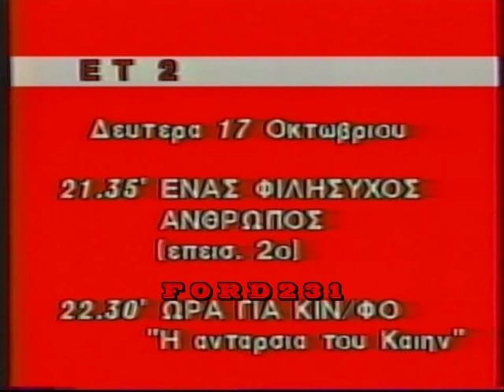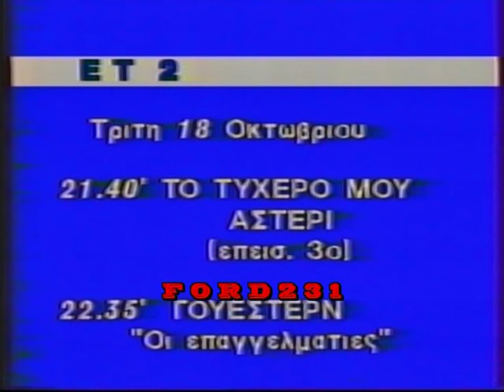ΕΤ2 ΠΡΟΓΡΑΜΜΑ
Τι θα δείτε στις 17 και 18 Οκτωβρίου 1988 στο δεύτερο κανάλι της δημόσιας τηλεόρασης .
Μεταδόθηκε Κυριακή 16 Οκτωβρίου 1988 στην Ε Τ 2.